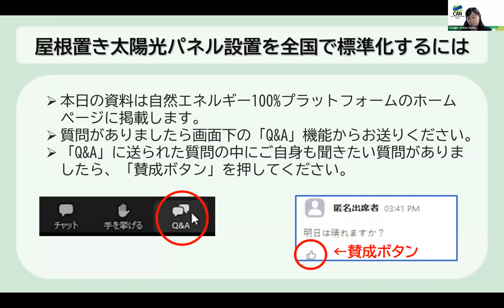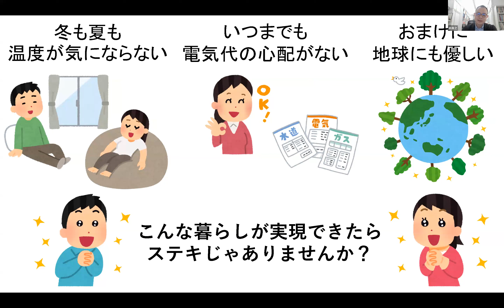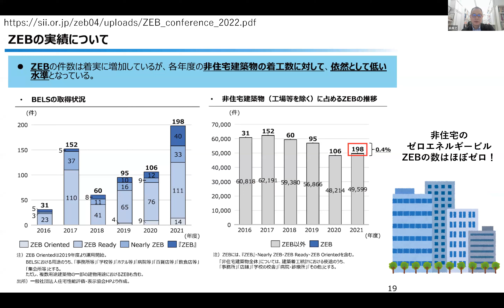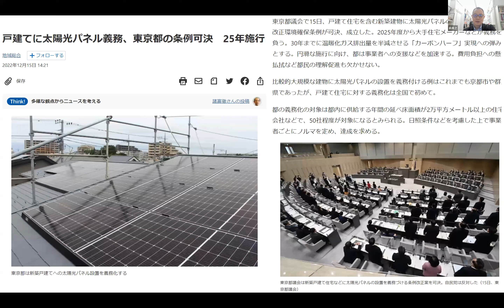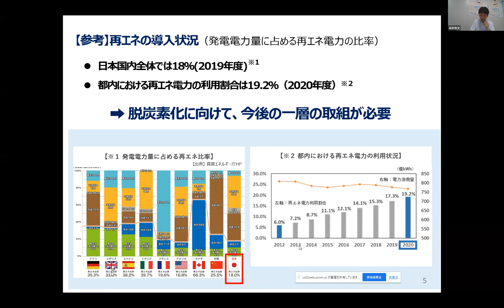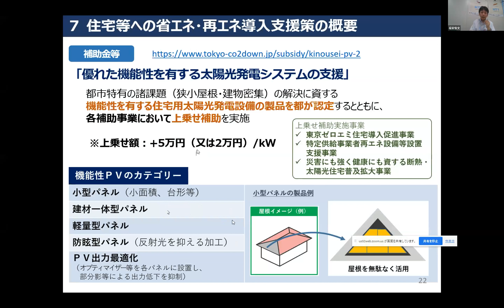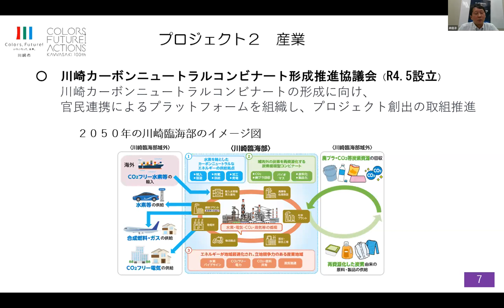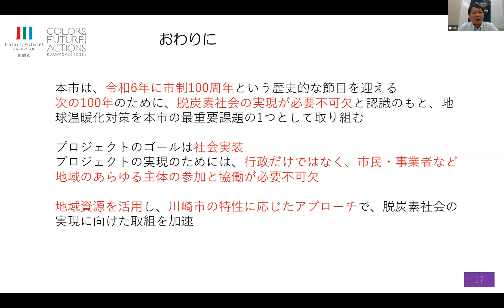セミナー「屋根置き太陽光パネル設置を全国で標準化するには」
①開催の挨拶
②講演
「屋根置き太陽光パネル設置標準化をめざして」2:35
　　東京大学大学院工学系研究科建築学専攻准教授　前真之氏
③各地の事例
・「新築住宅等への太陽光発電の設置等を義務付ける新制度について」38:42
　　東京都環境局気候変動対策部環境都市づくり課長　福安俊文氏
・「川崎発　脱炭素チャレンジと太陽光発電」54:43
　　川崎市環境局脱炭素戦略推進室室長　井田淳氏
④質疑応答　1:11:30
⑤閉幕の挨拶